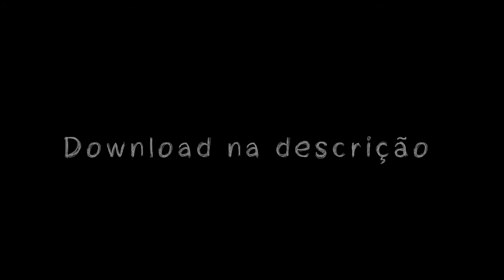Mc Vini - Eu Vou Buscar Na Faizão Porque a Maconha De Lá é Boa ( Dj's TITI, CARLITINHO & LUAN )